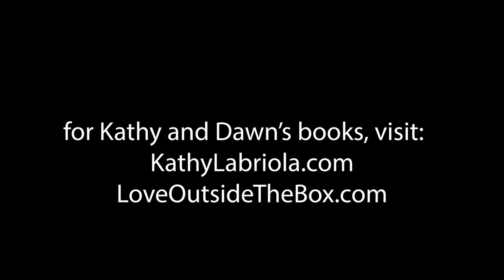Jealousy Workshop- Kathy Labriola, Dawn Davidson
Polyamory and jealousy, particularly during the holidays.
Jealousy Pie Chart. Apologies for having to use stills for part of the
presentation. (Technical problems that evening.)